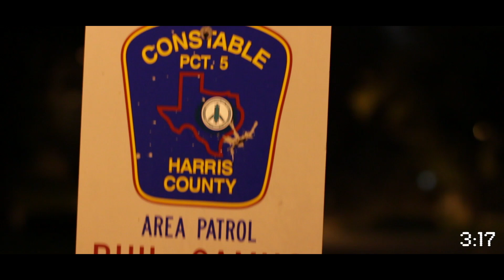M.O.E - "SALT ON MY NAME"